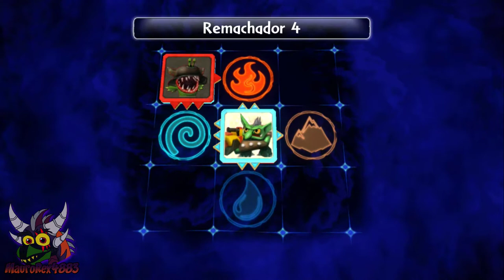Skylanders Giants (Xbox 360) - Capítulo 14: Aventura en autogiro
Abrir descripción para detalles del nivel
*Gemas del alma: 1/1 (Jet-Vac)
*Tesoro Legendario: 1/1 (Cabecera con hélice)
*Sombreros: 2/2 (Gorro futurista, Gorro de botella)
*Cofres del tesoro: 4/4
*Pergamino de Historia: 1/1 ("¿Vecinos Wilikin?")
*Rueda de Suertetrón: 1/1 (poder)
*Puertas Elementales: 2/2 (Muertos, Agua)
*Zafiro Alado: 1/1
*¡EMBOSCADA! (2 Caballeros Oscuros Malvados) 08:09

*Skylanders utilizados: Spyro, Cynder, Chop Chop, Zap, Lightning Rod.